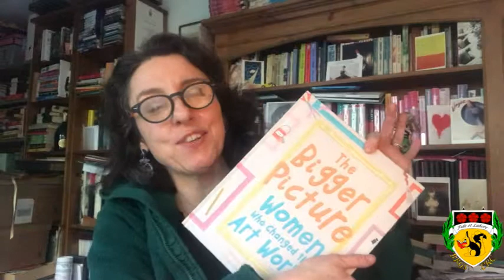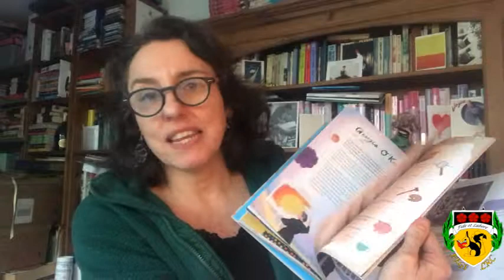Authors Sophia Bennet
This is a video I made for the students at Bacup & Rawtenstall Grammar School (BRGS). They asked a lot of questions about my life as an author and what I write about. Here are some of my answers, straight from the writing shed ...